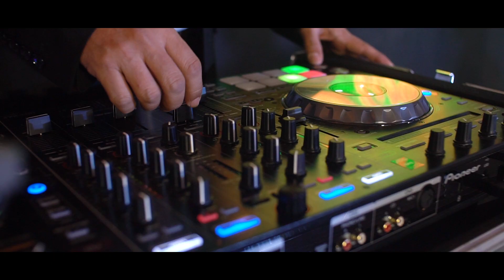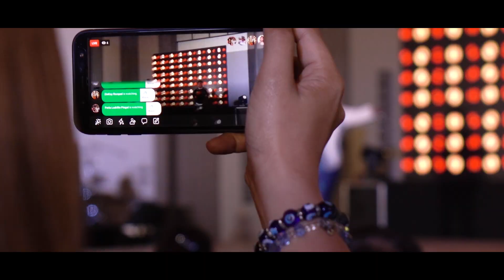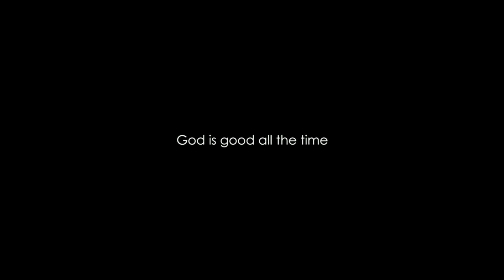11 16 Construction Chistmas Party